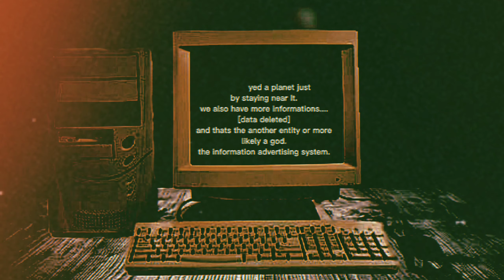Trollge:The Multiversal Light incident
oh no another powerful entity what do we do now?
just leave it alone.
no im going to catch it.
-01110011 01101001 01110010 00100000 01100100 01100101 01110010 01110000
@SimonDaBedrockPlayer @Forsaken04926 @Ledieuxdefrance @THE GOD OF TROLLING @Frenchc0untryball9563 @topgruntanimations1097 @Th3V0RtEX @newday5503 @NiceFire @TheWatchmaker_ @CaspButYT @h0ll0w456 @naitsabesanimations @General_Trollface @Littlesisterkotori7688 @Hasty YT#trollge